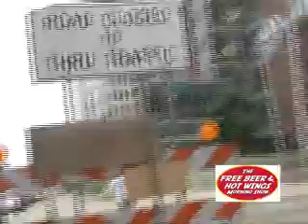Joes Spit Take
This is a "What can Joe do?" Producer Joe from the "Free Beer & Hotwings Show" go ahead check them out..just do it..go on do it!